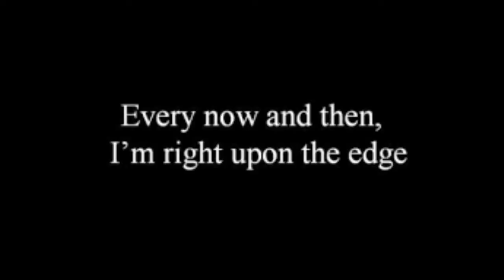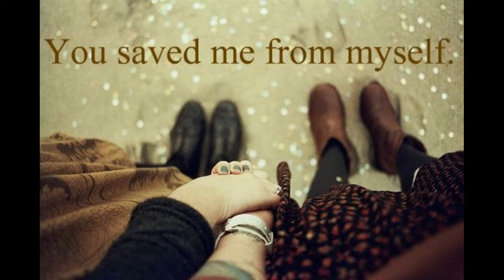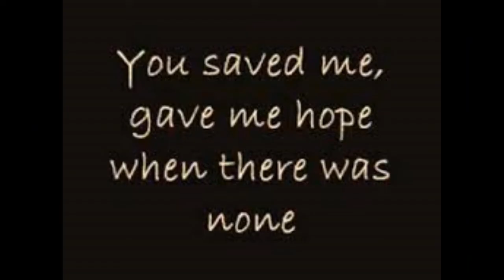You Saved Me By Phil Walters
"You Saved Me" is the title track to the much anticipated Inspirational album that was written and produced by Mr Phil Walters himself. This song is filled with beautiful rich melodies with a very catchy hook that will stay in your heart and mind all week. The message is clear in Mr Walters' silky smooth , easy -on-the-ears voice, that he truly has been saved by the grace of God.

This song and album can be found on Amazon.com, cdbaby.com, itunes and spotify. Be a blessing to someone and buy copies of this wonderful CD to uplift anyone's